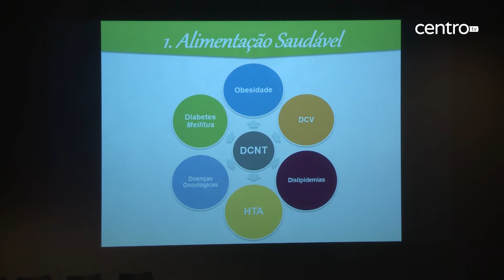Eptoliva promove fórum da saúde